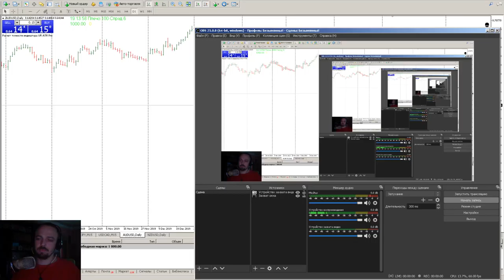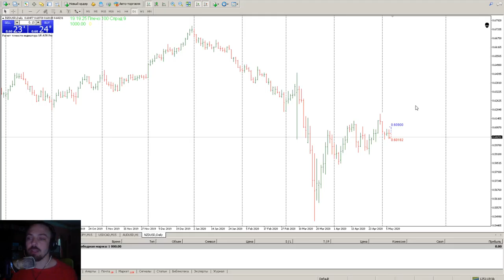Дневни трейдера №1 AUD USD